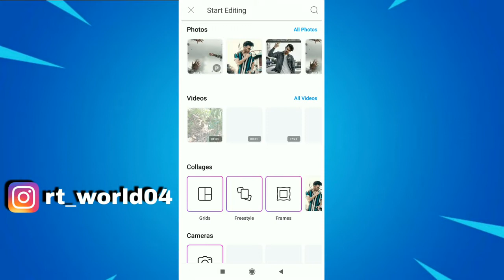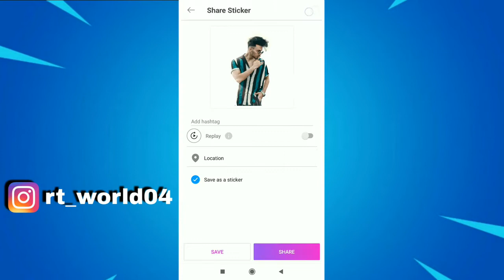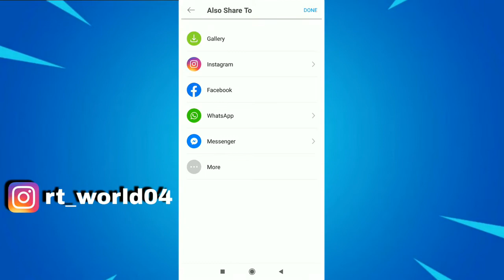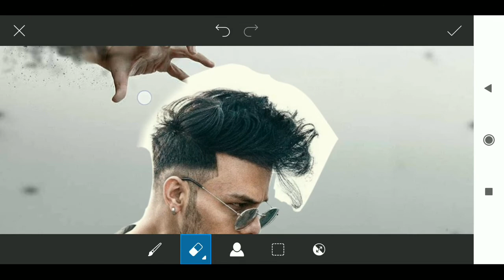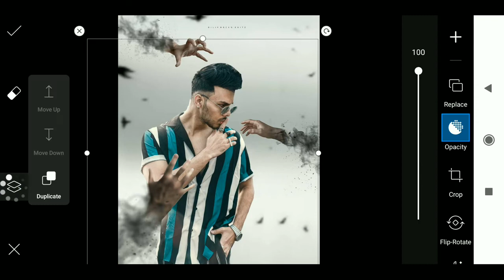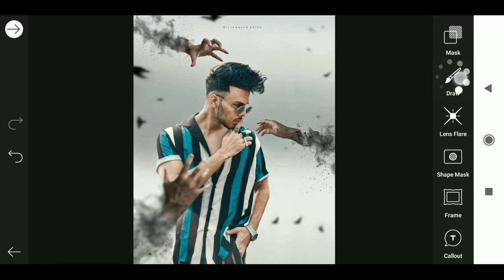PicsArt Editing Tutorial | Viral Virus Photo Editing Tutorial | Quik Editing Tricks | RTWORLD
54PicsartVideo

Follow Now